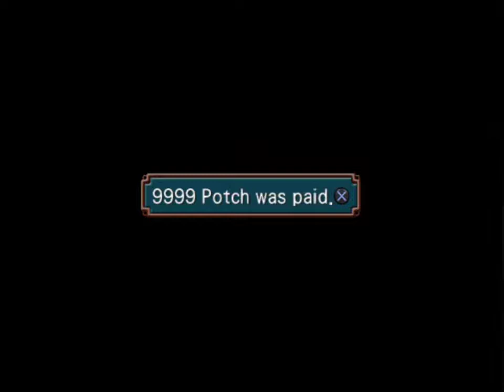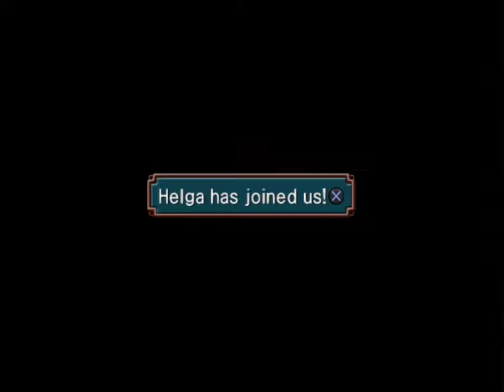Suikoden IV-14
This playthrough contains spoilers.
Heavily edited and should be, in no way, used as a play guide.